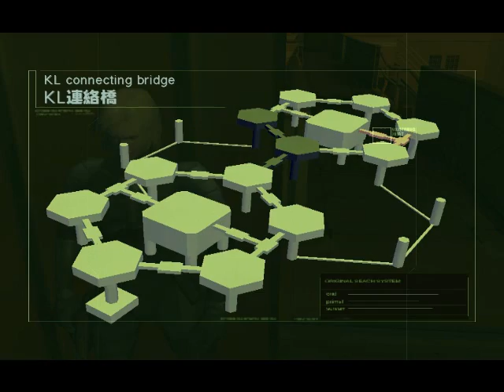Let's Play Metal Gear Solid 2 #30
in this episode we GET WET.